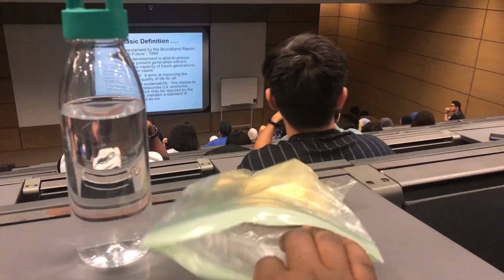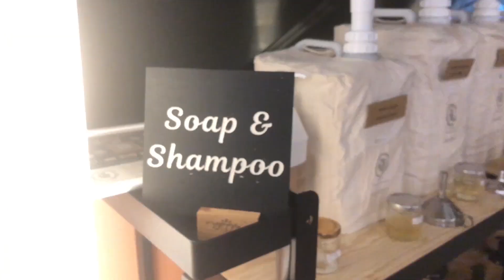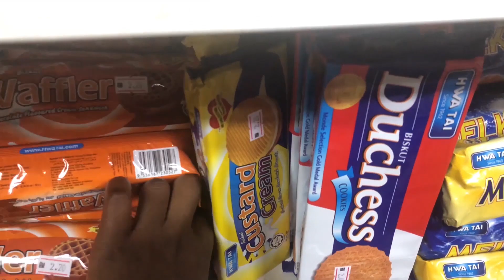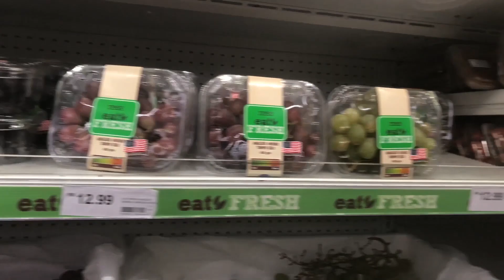Two Weeks Without Single-Use Plastic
I decided to make some changes in my life, one of which being the reduction of single use plastic. Single-use plastics, or disposable plastics, are used only once before they are thrown away or recycled. These items are things like plastic bags, straws, coffee stirrers, soda and water bottles and most food packaging.

Watch as I attempt to go on two weeks without the usage of disposable plastic!

Lemme know in the comment section what you thought of it 😃

Decidi fazer algumas mudanças na minha vida, sendo uma delas a redução do plástico descartável. Os plásticos descartáveis ​​são usados ​​apenas uma vez antes de serem jogados fora ou reciclados. Esses itens são coisas como sacolas plásticas, palinhas, agitadores de café, garrafas de refrigerante e água e a maioria das embalagens de alimentos.

Veja como eu tento passar duas semanas sem o uso de plástico descartável!

Deixe-me saber na seção de comentários o que você achou dele 😃